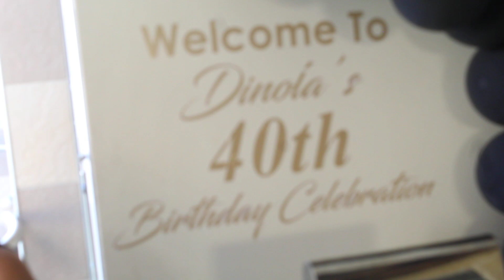Suprise Dinola's 40th Birthday Celebration